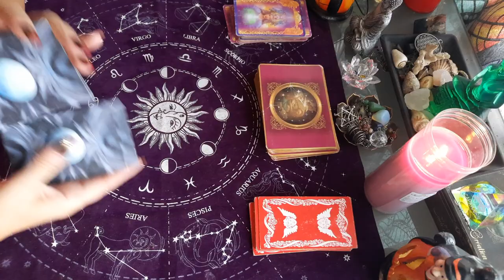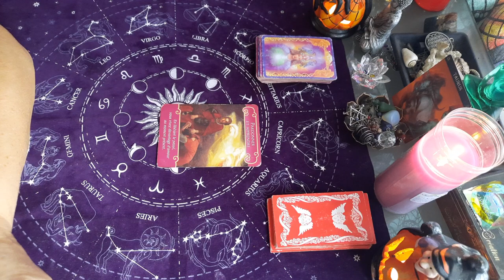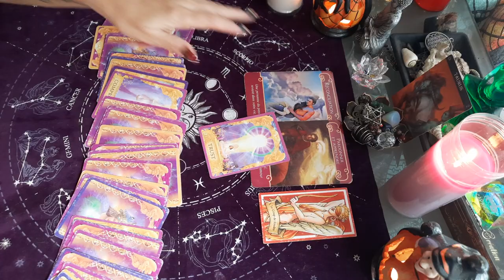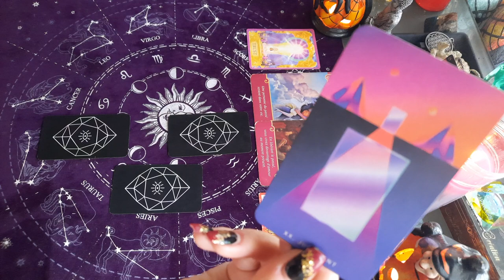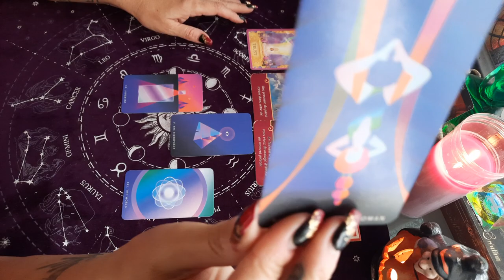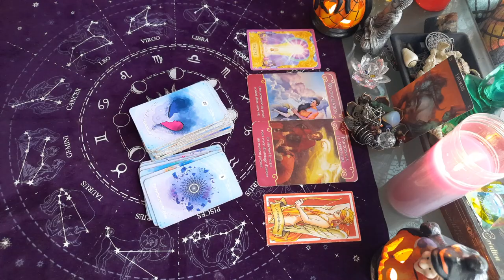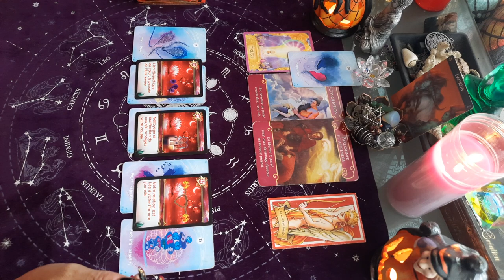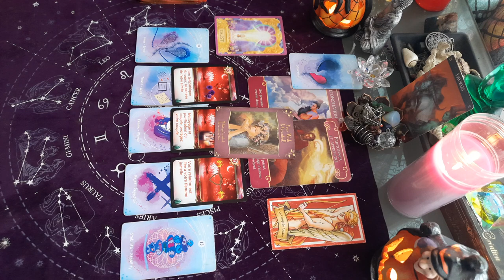TAUREAU AMOUR 💘 NOUVELLE 2021 , compréhension, fin de cycle pour avancer !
tirage SENTIMENTAL TAUREAU COUPLE ET CELIBATAIRE novembre 2021